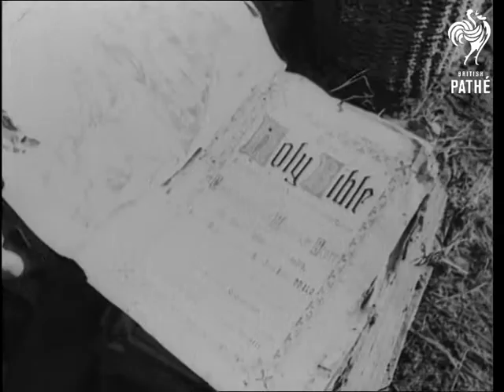Australian Flood Wrecks Towns (1950)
Full title reads: "Australian Flood Wrecks Towns".

New South Wales, Australia. The plain of the Hunter River is flooded when heavy rains continue.

GV Travel shot from back of boat of Flooded main street of Maitland. SV Travel shot from boat of flooded shops. SV People being rowed to safety in boat. GV Flooded terrain pan SV Wrecked house. SV People pointing. GV Elevated pan flooded country. SV Towards ambulance man carrying a week old baby towards ambulance. SV Man standing outside ambulance talking to women. LV Army DUKW amphibious vehicle discharging food. SV Man carrying meat from DUKW. SV Man handing down package of food. CU Pool of water pan to GV SV Car covered with silt. CU old man. CU Headless doll lying on mud. SV Woman looking at family bible on ground. CU Woman opening bible. CU Bible. SV Wrecked house

(F.G.)  (Orig. F.) Selected originals exist for this item - see other records.
 FILM ID:1480.07